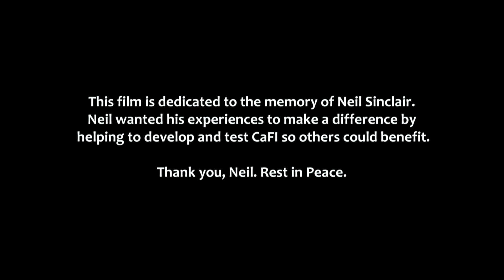CaFI - Culturally adapted family intervention